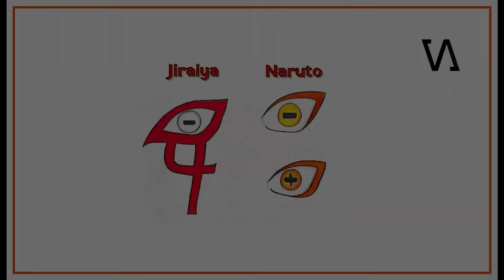How to draw Sage mode - eyes | NARUTO | JIRAIYA | TOAD SAGE | SIX PATH SAGE | VIKAS ARTS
How to draw eyes of Naruto & Jiraiya in Sage mode , Sixpath Sage mode
VIKAS ARTS